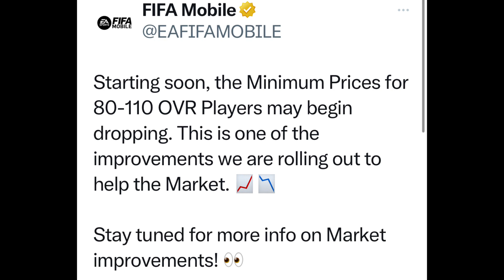THIS IS A GAME CHANGING UPDATES : GLITCH FIXED : TOTW PACK OPENING : FIFA MOBILE 23